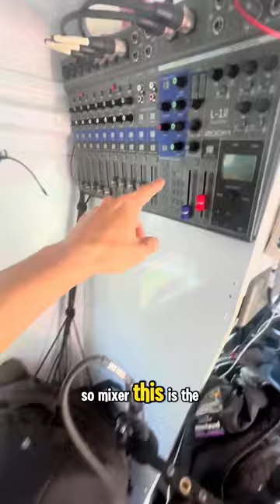Hacking my reality as a reflector looks like living in a mobile magic short bus! Lmk if yall want mo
Hacking my reality as a reflector looks like living in a mobile magic short bus! Lmk if yall want more about vanlife buslife Any questions?